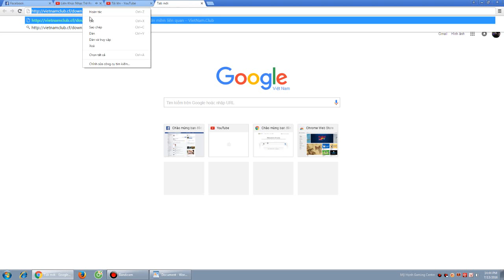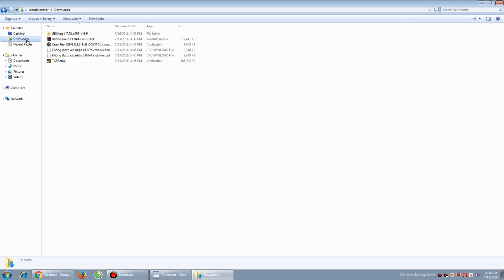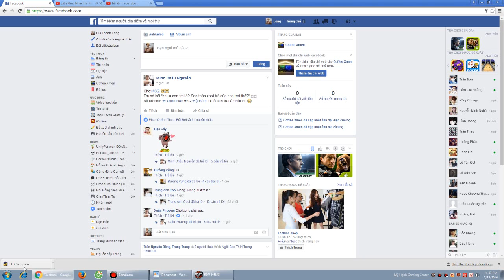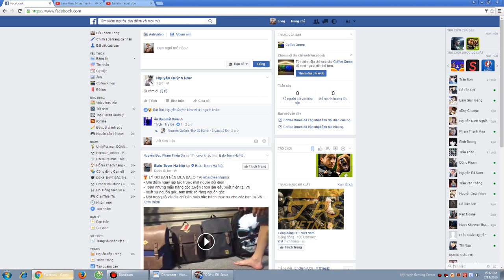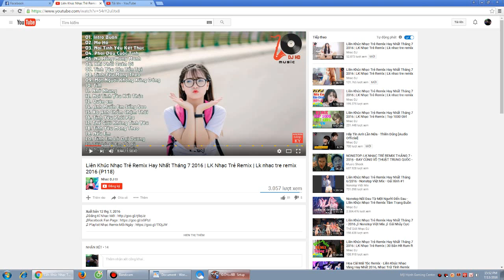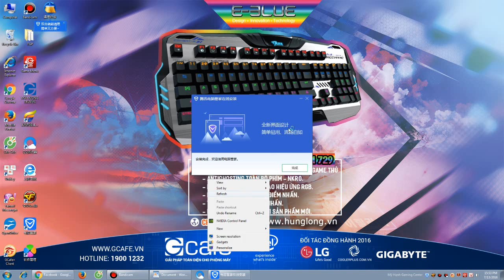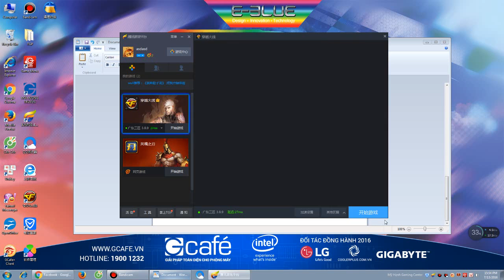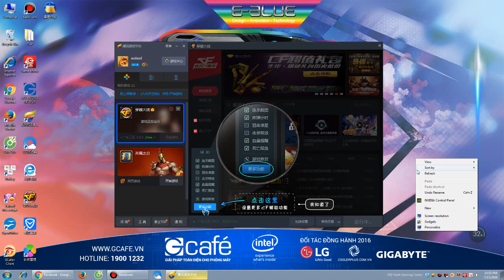Hướng dẫn cài CFQQ và phần mềm giảm ping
Các bạn nhớ làm đúng những gì mình làm trong clip mới chạy đc nhé.